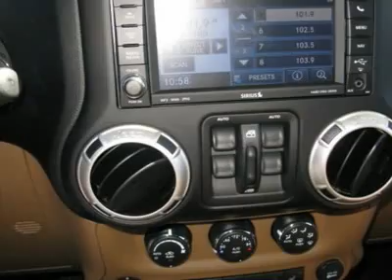2011 JEEP WRANGLER UNLIMITED Folsom, CA 111054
2011 JEEP WRANGLER UNLIMITED Folsom, CA
Stock #111054

You'll love this 2011 Jeep Wrangler Unlimited. This is a car you'll want to take home. With 6 miles, it features automatic transmission and an exterior color of Bright White Clear Coat. Call us and be the first to open the car door today!